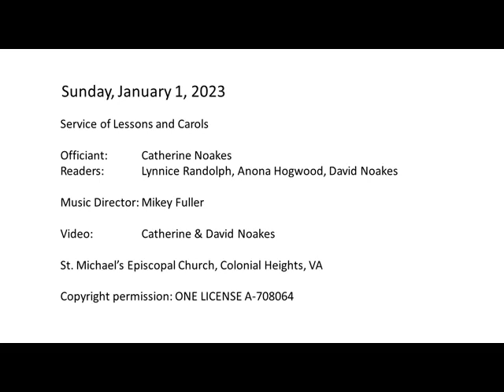January 1, 2023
Service of Lessons and Carols -
St. Michael's Episcopal Church in Colonial Heights, VA